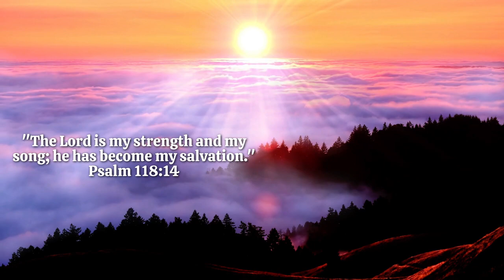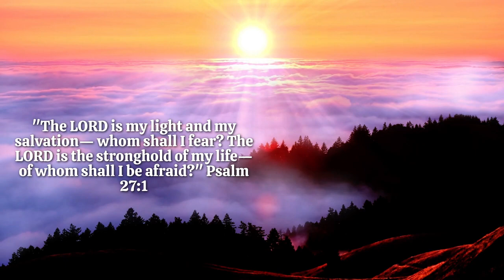Powerful Motivating Quotes and Relaxing Music Bible Quotes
Napoleon Hill CD | Laws of Success Think & Grow Rich Home Study Series
Napoleon Hill & W. Clement Stone (Artist)  Format: Audio CD
QUICK START GUIDE
How To Write The Power Life  Script